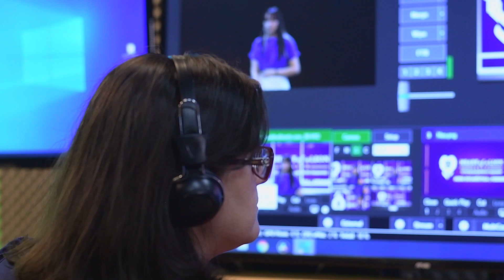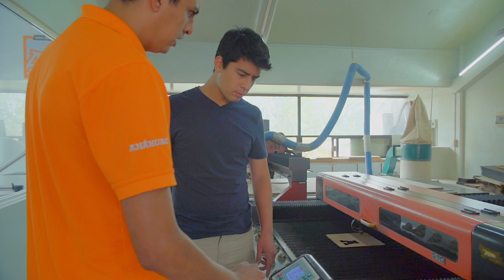7 Carreras con Futuro en México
¿Cuáles son las 7 carreras con futuro en México? en el vídeo de hoy descubriremos las carreras del futuro o aquellas carreras que han tenido un gran crecimiento. Estas carreras universitarias representan una gran oportunidad pues además de ser especializadas representan unas de las mejores pagadas. ¿Te gustaría conocer las carreras que la Universidad Anáhuac Veracruz tiene para ti? Haz clic en el enlace de aquí abajo: